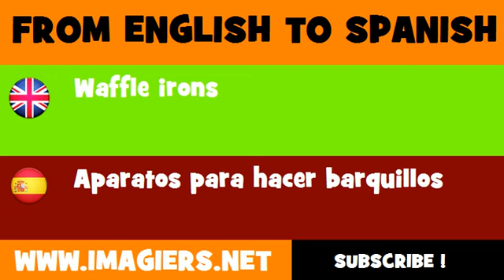ESPAÑOL = INGLÉS = Aparatos para hacer barquillos